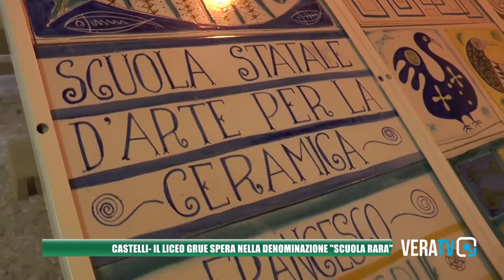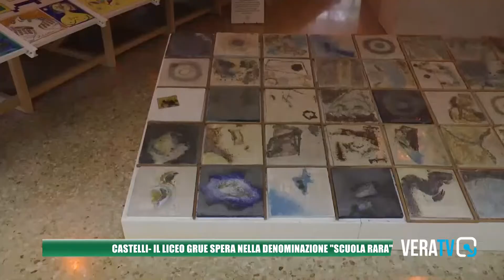Castelli - L'istituto artistico chiede di diventare 'scuola rara'